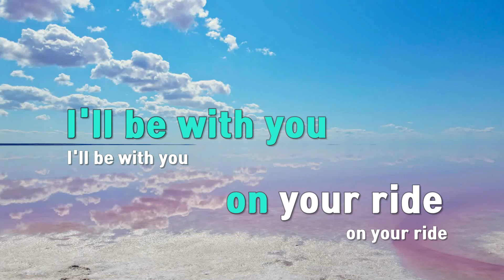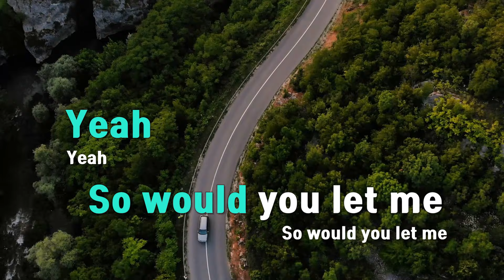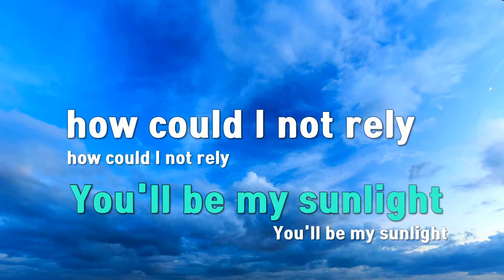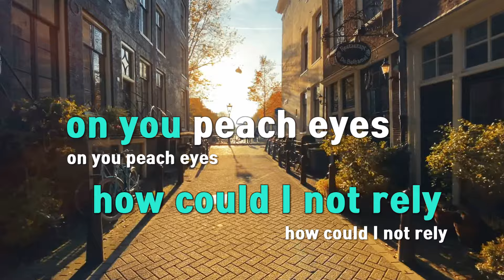[TJ노래방] peach eyes - wave to earth / TJ Karaoke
peach eyes  --  wave to earth